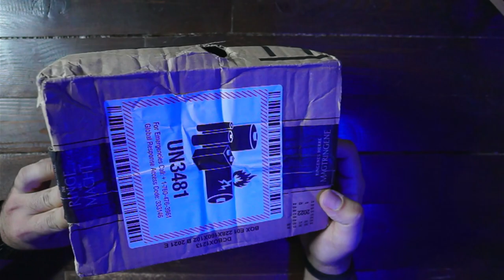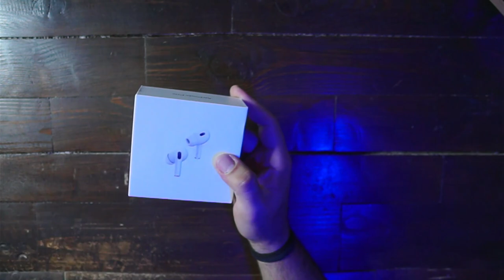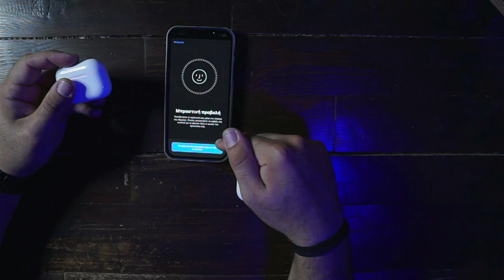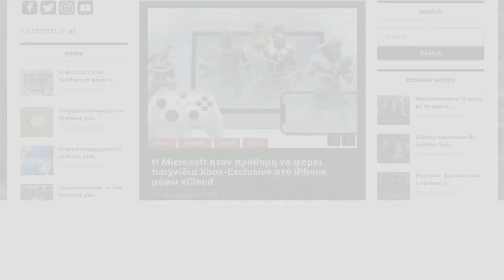Λέμε όχι στα νέα AirPods; AirPods Pro VS AirPods Pro 2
Αν είσαι από αυτούς που διαβάζουν την ΠΕΡΙΓΡΑΦΗ, καλησπέρα καλησπέρα και καλώς ήρθες σε ένα ακόμα βίντεο, σε αυτό το βίντεο θα δεις, ποια η γνώμη μου για τα νέα AirPods, πολλά είδες εδώ άντε πάνω τώρα, δες το καλά, και μην ξεχάσεις SUBSCRIBE και ένα LIKE να γίνεις και εσύ μέλος τις ομάδας, και εννοείται καμπανάκι για να μην χάνεις βίντεο

Εξοπλισμός :
Κάμερα :
Sony A6300

🎼 Track Info:

● Artist ➠ Infraction
● Title ➠ On My Mind (Fashion Music)
● Genre ➠ Electronic